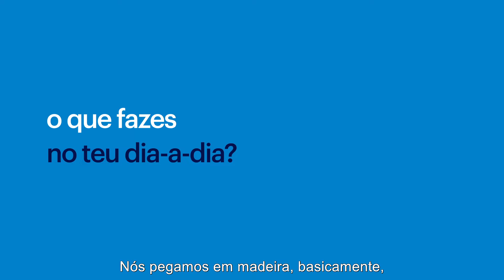trabalhamosaqui | operador de máquinas - Randstad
No trabalhamosaqui de Setúbal fomos conhecer o quotidiano de um operador de máquinas numa fábrica de materiais de construção. Saiba quais as competências-chave para o bom desempenho desta função e porque a cidade de Setúbal é tão atrativa para quem lá vive e trabalha 🙂